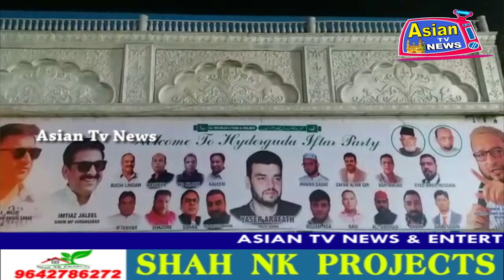Asad Owaisi Attended Iftar Party At EF Garden Function Hall Iftar Party Hosted By Yaser Arafath.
AIMIM President Barrister Asaduddin Owaisi Attended Iftar Party At EF Garden Function Hall Hyderguda Hyd Iftar Party Hosted By AIMIM Youth Icon Yaser Arafath.

Report By : SHAIK SALEEM ( ASIAN TV NEWS )